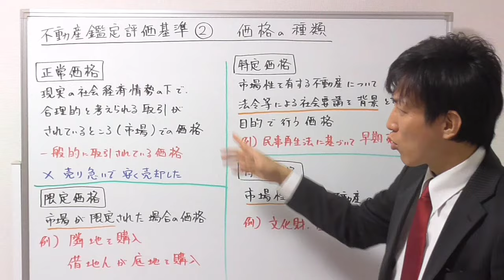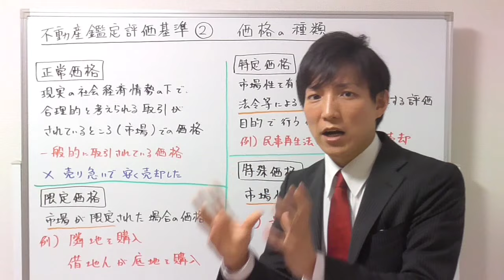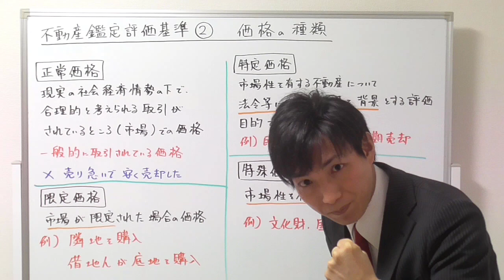【宅建】全て覚えよう！正常価格、限定価格、特定価格、特殊価格の意味